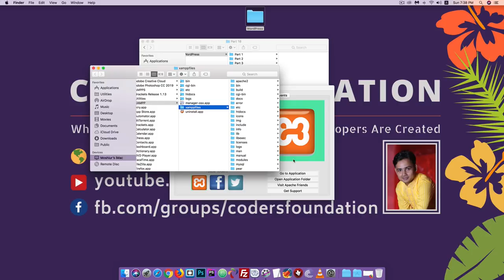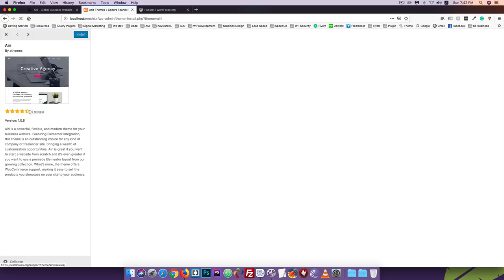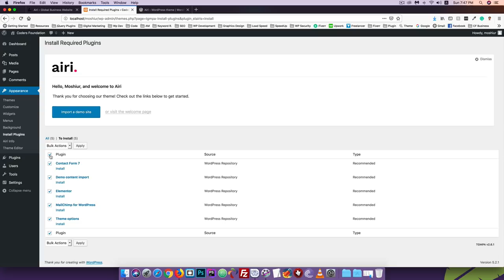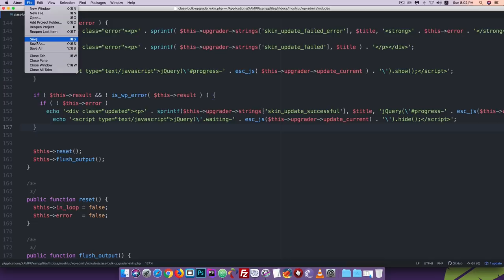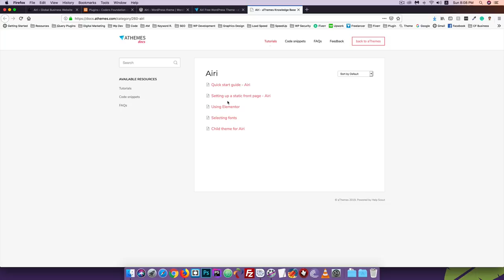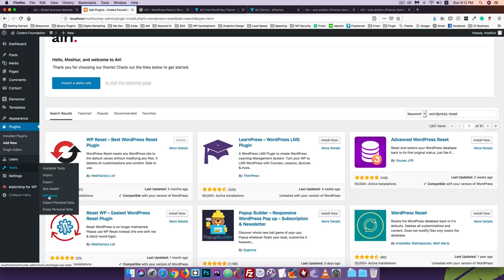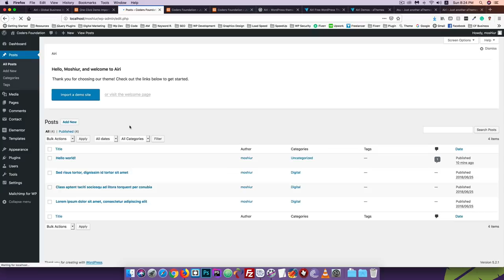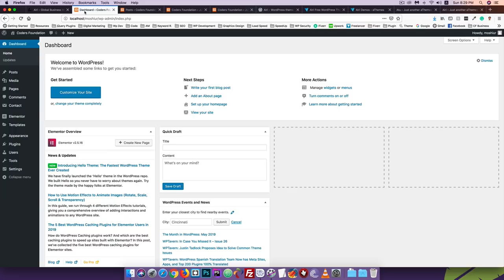WordPress [#18] How to Install WordPress theme | Theme Demo Import | How to Reset WordPress Website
Share the love, spread the word:

1) Share this free course to a friend
2) Share on Facebook